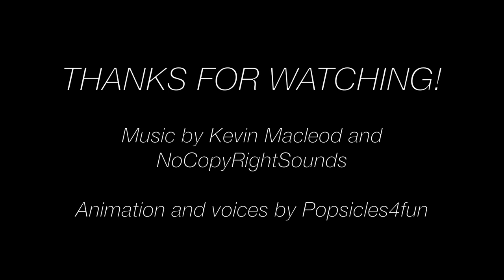Locked In- A Monster High/Ever After High New Years Special Stop Motion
Heath tries to host his annual New Years party, but accidentally gets locked in the basement, leaving Abbey responsible for the party. Uh oh...

I've been posting monster high and ever after high stop motions since 2011.